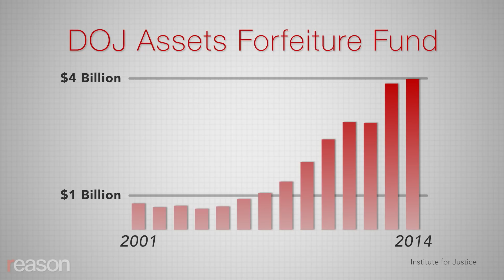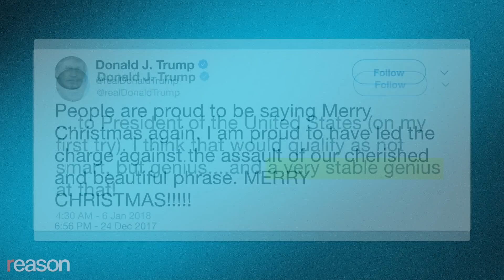Stossel: The Stosscars!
John Stossel picks the best and worst political performances of the year.

It's time for the Oscars. Hollywood will give actors awards ­for what Hollywood thinks are the best performances.

But they leave out a most important category: political actors. John Stossel says that's wrong: Politicians deceive people just as much actors do, so some of their performances deserve recognition. So Stossel created the Stosscars.

Here are some of this year's winners (and losers):

The Stosscar for "Best Performance by a Rich Elitist" goes to House Minority Leader Nancy Pelosi. In her eagerness to trash Trump's tax cuts, she described $1,000 bonuses as "crumbs."

"Best Democrat on Free Speech" award goes to Sen. Elizabeth Warren. At a Senate hearing, "Exploring Free Speech on College Campuses," she said: "It's dangerous to suppress speech. First, suppression can backfire. Instead of shutting up individuals with disgusting views, it becomes a launching pad to national attention."

The Stosscar for "Best Defense of the Constitution" goes to Sen. Rand Paul for his fight against the Foreign Intelligence Surveillance Act renewal. Sen. Paul demanded the National Security Agency and FBI follow the Constitution and get warrants before they listen to Americans' phone calls that may have been picked up during surveillance of foreigners. Unfortunately, he lost that fight.

The "Worst Act of Bi-partisanship" Stosscar goes to Sens. Mitch McConnell and Chuck Schumer for their budget deal. It added billions of dollars to our unsustainable debt, and it cut almost nothing.

Finally, Stossel gives a Lifetime Achievement Award to Dr. Ron Paul for his years of constantly challenging the enemies of liberty.